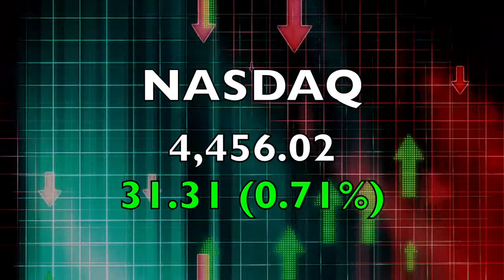Closing Bell Happy Hour: Dow rises, housing data rises, & prepping for the DMV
07/22/14  Tuesday afternoon saw the Dow Jones rebound on strong housing data and mixed earnings.  However, the bigger story seemed to be the early recording time as James gets ready to face the home of darkness, the DMV.